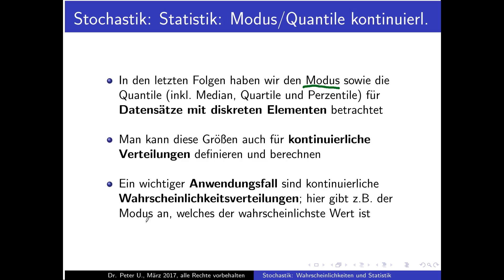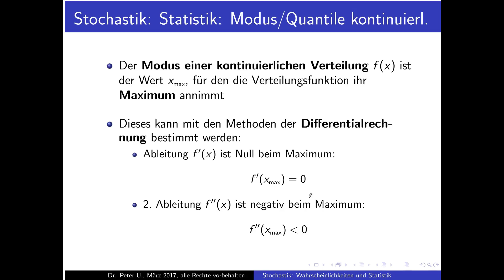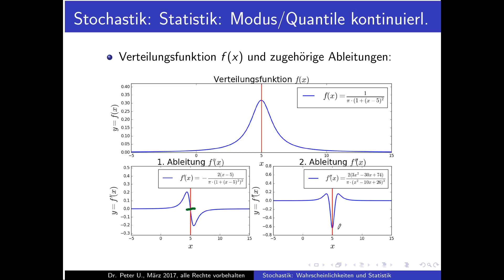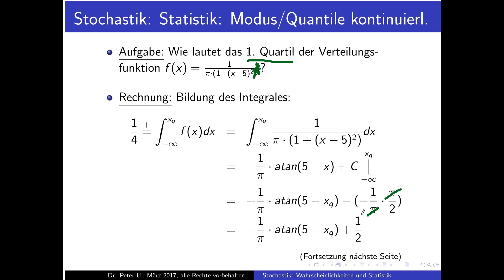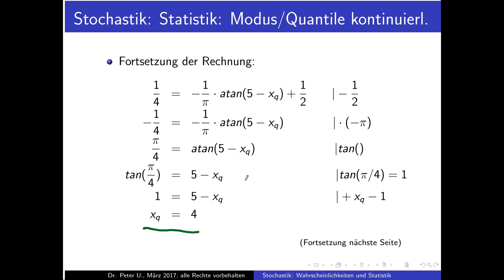Stochastik Teil 22: Modus und Quantile bei kontinuierlichen Verteilungen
Teil 22 der Reihe über Wahrscheinlichkeiten und Statistik: Modus und Quantile bei kontinuierlichen (stetigen) Verteilungen